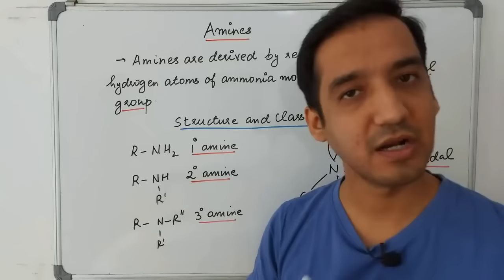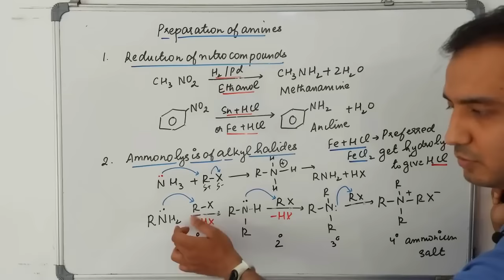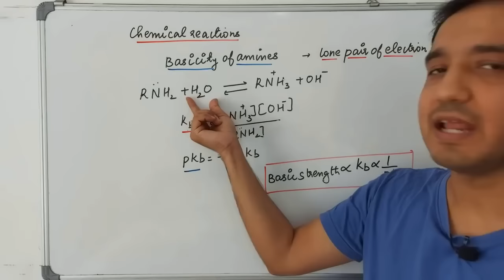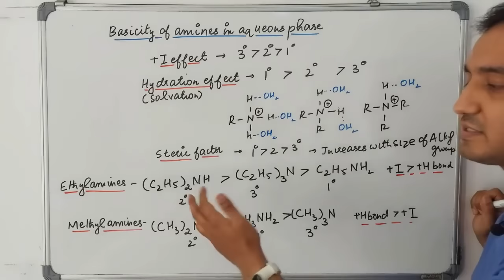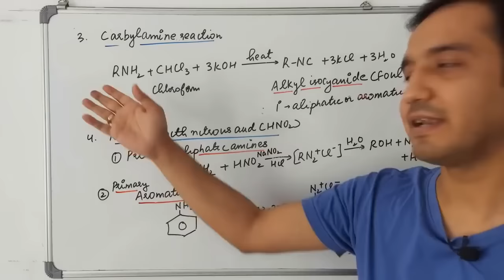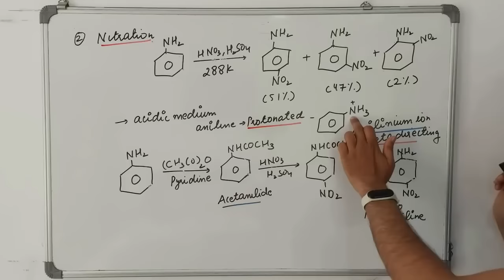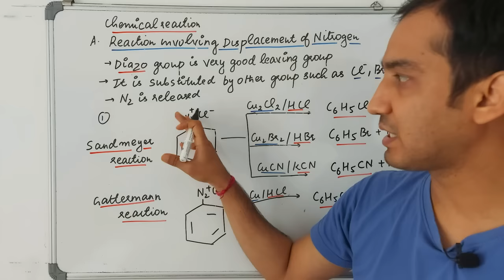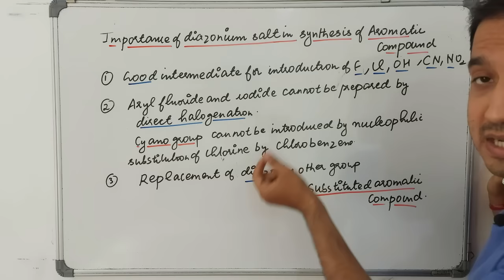Amines | Class 12 Chemistry| Quick Revision in 30 Minutes| CBSE | Sourabh Raina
●Class- 12th
●Subject - Chemistry
●Chapter - Amines
●Topic - Amines Revision.

Nomenclature of amines, classification of amines, structure of amines, methods of preparation of amines, physical and chemical properties, uses, identification of primary, secondary and tertiary amines.

Here is the timestamp of videos
00:00 → Introduction
00:09 → Amines
01:30 → Classification of Amines
00:51 → Structure of Amines
01:30 → Nomenclature of Amines
03:49 → Preparation of Amines
07:57 → Physical Properties
09:18 → Chemical Reaction
15:18 → Effect of Subsitute
16:01 → Chemical Reaction
20:31 → Electrophillic Subsitution
24:34 → Diazonium Salts
24:51 → Nomenclature
25.20 → Stability
25:58 → Preparation of Diazonium Salta
26:24 → Physical Properties
26:56 → Chemical Reaction
29:29 → Coupling Reaction
30.26 → Importance of Diazonium Salts

Important playlist related to video

For any Queries/Doubt visit